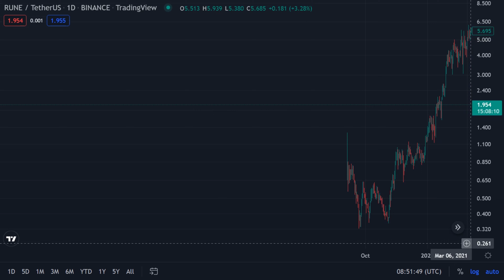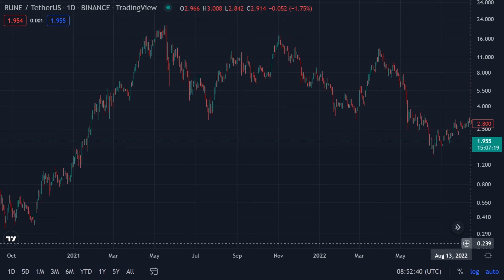RUNE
RUNE / TetherUS _ Binance
Sep 04 2020 _ Sep 07 2022

HUMANITY ❤️